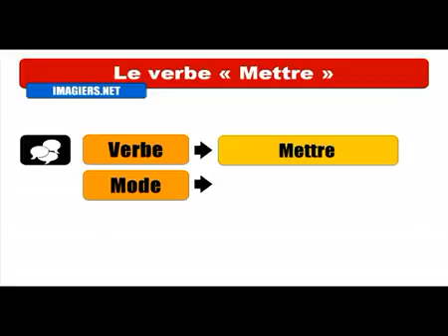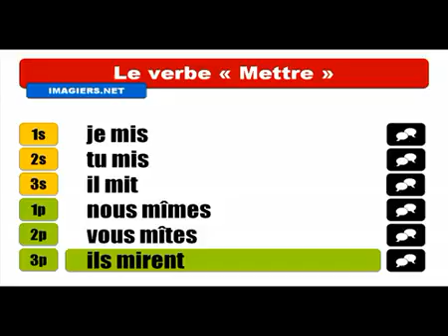Khanhom rean barang # Conjugaison # Mettre = Indicatif Passé simple